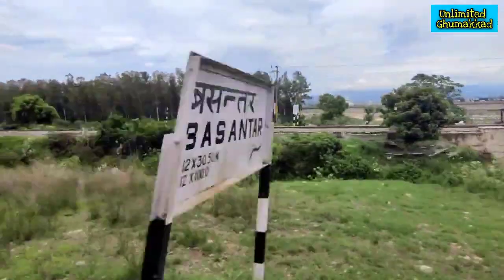Vaishno Devi battery car service information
Please like and follow unlimited ghumakkad